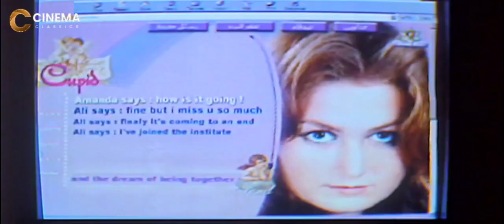شكلك جاي تبص عالبنات امال احنا بندرس طب بيطري 😁🤣هتموت ضحك علي كوميديا احمد عيد